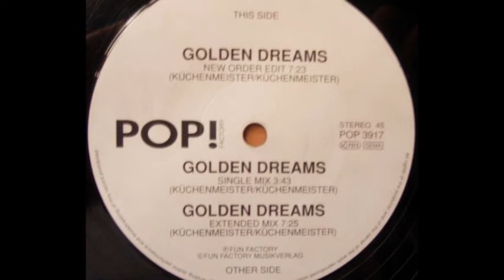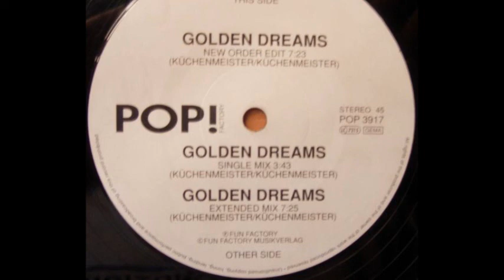Invisible Limits - Golden Dreams (Extended Mix) (B2)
Invisible Limits ‎- Golden Dreams
Sello:Pop Factory!
Formato:Vinyl
País:Germany
Publicado:1989
Género:Electronic
Estilo:Synth Pop
Producer - Janez Križaj
Written By Küchenmeister